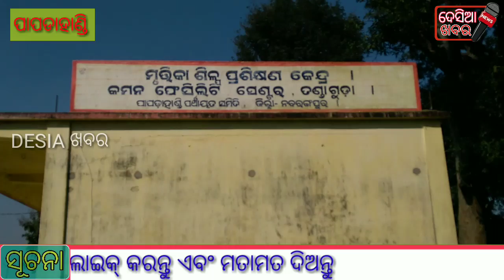ଆଗକୁ ଆସୁଛି ଦୀପାବଳି, ମାଟି ଦୀପ ପ୍ରସ୍ତୁତିରେ କୁମ୍ଭାର ପରିବାର